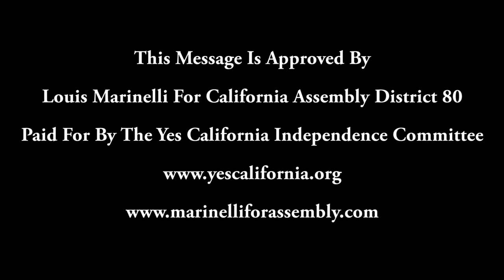Louis Marinelli For California Assembly District 80 At John A. Otis School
Louis Marinelli For California Assembly District 80